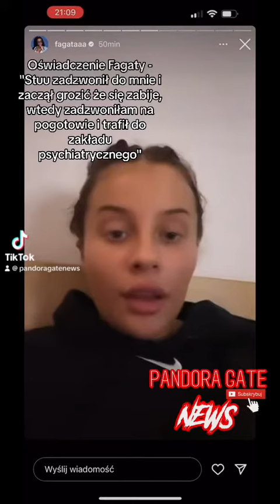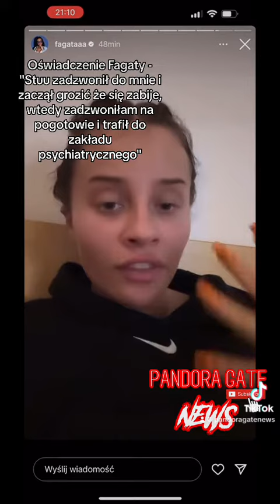Oświadczenie Fagaty na temat Stuu